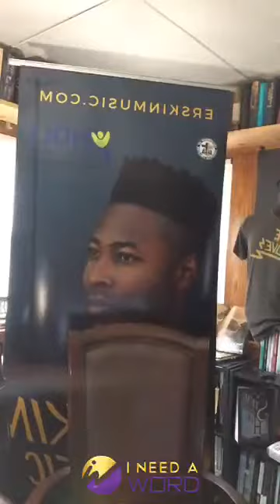The Erskin Music Show: Episode 7